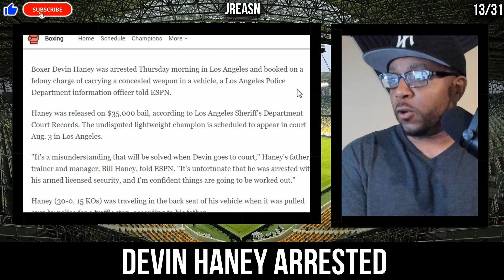Boxing Champ DEVIN HANEY Arrested in LA! What Really Happened to the UNDISPUTED LIGHT WEIGHT CHAMP?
In a shocking turn of events, boxing sensation Devin Haney found himself in legal trouble on Thursday morning in Los Angeles. Reports reveal that he was arrested and booked on a felony charge of carrying a concealed weapon in a vehicle, sending shockwaves through the boxing community.

According to the Los Angeles Police Department, Haney was pulled over during a routine traffic stop while traveling in the back seat of his vehicle. The arrest took place despite him being accompanied by his licensed armed security personnel, leading to his subsequent release on $35,000 bail.

The undisputed lightweight champion's father, Bill Haney, who also serves as his trainer and manager, expressed confidence that the situation would be resolved in court. He labeled the incident as a "misunderstanding" and reiterated that Haney's armed security was present with proper licensing.

Haney's recent triumph over Vasiliy Lomachenko had solidified his position as one of the most promising fighters in the world. With an impressive record of 30-0, including 15 knockout victories, the 24-year-old has captivated fans and analysts alike. ESPN even ranks him as the top 135-pounder and the 9th best pound-for-pound boxer.

News of Haney's arrest quickly spread, with TMZ Sports being the first to report the story. As the boxing world awaits Haney's court appearance on August 3 in Los Angeles, the speculation and debate surrounding this unexpected incident are bound to intensify.

Join us as we delve into the details, uncover the truth, and analyze the potential impact of this shocking arrest on Devin Haney's career. Don't miss this exclusive report on one of boxing's rising stars.